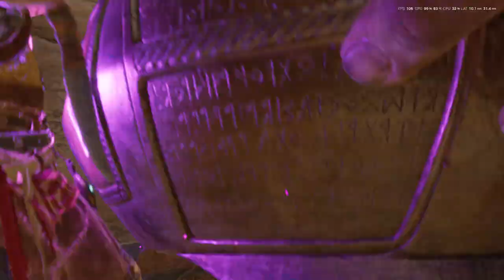God of War Ragnarök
**God of War Ragnarök** is an action-adventure game developed by Santa Monica Studio and published by Sony Interactive Entertainment. Released on November 9, 2022, for PlayStation 4 and PlayStation 5, and later for Windows on September 19, 2024, it is the sequel to the 2018 game **God of War**¹².

The game is set in ancient Scandinavia and follows the story of Kratos and his teenage son, Atreus, as they attempt to prevent the destruction of the nine realms by Ragnarök, a catastrophic event in Norse mythology¹. The gameplay features combo-based combat, puzzle-solving, and role-playing elements, with Kratos wielding his magical battle axe, double-chained blades, and a new magical spear¹. Atreus, along with other characters, assists in combat and is fully controllable in specific story segments¹.

The game received universal acclaim for its storytelling, characters, visuals, and improvements over its predecessor¹. Have you played any of the previous games in the series?